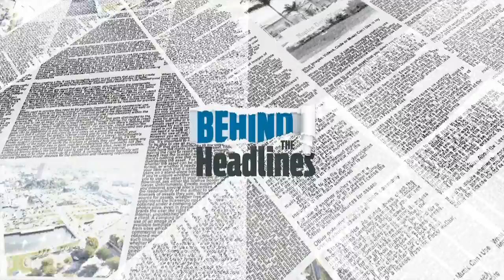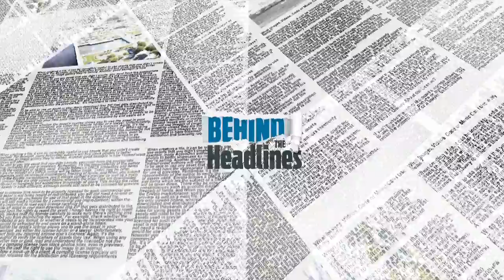Love In The Mail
Deliver to your doorstep, Norman Love sends his love...in chocolates, of course!